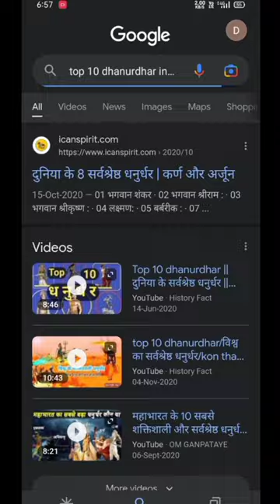top 10 dhanurdhary in world short# short# DR2 SHORTS FF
karn status
surya Putra Karn
mahabharat shorts
krishna status